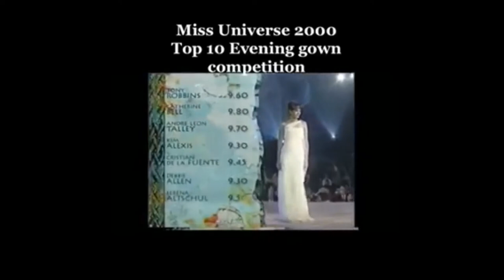Helen Lindes Miss Las Palmas, Miss España 2000, II Finalista y Miss Fotogenia en Miss Universo 2000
Helen Lindes Griffiths es una modelo española, Miss Las Palmas 2000 y ganadora del certamen de Miss España del año 2000.
Helen además recibió 5 premios: Miss Internet, Miss Glamour, Miss Telegenia, Miss Pepe Jeans y Miss Fotogenia.  En Miss Universo 2000, obtuvo el título de Segunda finalista, con una puntuación a escasas décimas de la ganadora y recibió el título de Miss Fotogenia.
En Miss Universo 2000, en Chipre, fue Segunda Finalista o Segunda Dama de Honor y ganó el premio de Miss Fotogenia.